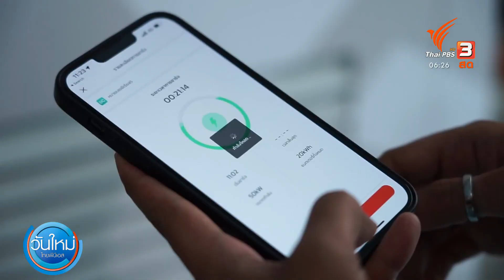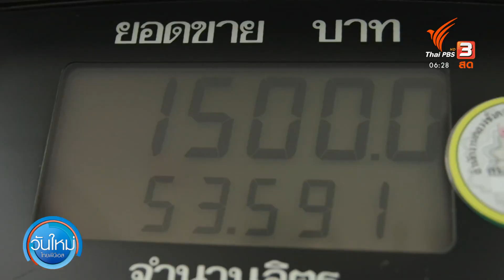ครม.เคาะงบกลางฯ หนุนยานยนต์ไฟฟ้า | กินอยู่รู้รอบ | วันใหม่ไทยพีบีเอส | 24 ส.ค. 65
กองทุนน้ำมันเชื้อเพลิง คงราคาน้ำมันดีเซลไว้เท่าเดิมที่ 35 บาท เเม้ราคาน้ำมันจะผันผวน เเละกลไกสำคัญที่ดูเเลน้ำมันคือกองทุนน้ำมันเชื้อเพลิง ส่วนใครที่ไม่อยากลุ้นราคาน้ำมันจะขึ้นลง เมื่อวาน (23 ส.ค. 65) ครม.เคาะงบอุดหนุนรถยนต์ไฟฟ้า ใครที่ซื้อตามเงื่อนไขไม่ต้องกังวลเพราะรัฐมีงบสนับสนุนเเล้ว